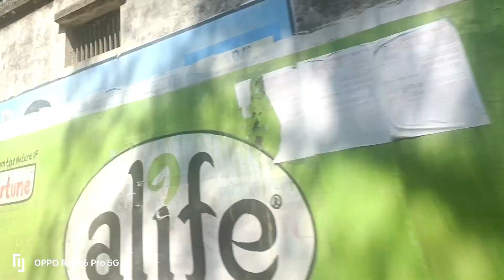आज भईया को वाराणसी से घर लेकर आ गए हम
आज भईया को वाराणसी से घर लेकर आगे ये हम
hello friends welcome to my vlog
aaj ka vlog वाराणसी का है
first vlog
देहाती vlog
वाराणसी vlog
preeti singh vlog
देशी vlog
अवधी भाषा
# जौनपुरिया ब्लॉग
#  daily vlog
# my first viral vlog
# किचन कुकिंग रेसिपी
हमें सपोर्ट करने के लिए थैंक यू सो मच